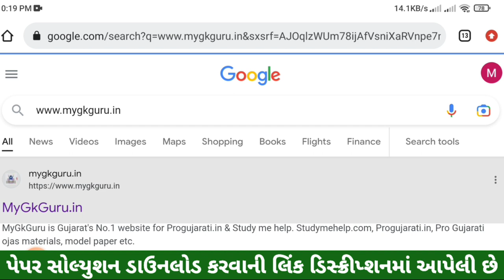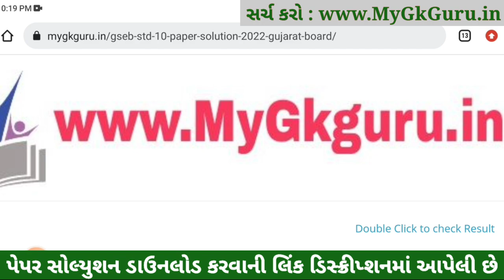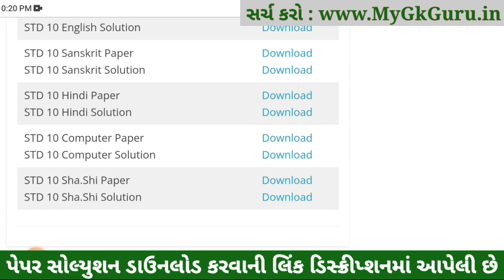STD 10 Computer Paper Solution 2023, STD 10 Computer IMP Question 2023, STD 10 Computer Board Paper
STD 10 Computer Paper Solution 2023 Board Exam, STD 10 Computer Paper Solution 2023 80 Marks, STD 10 Computer Answer Key 2023, std 10 board exam 2023 Computer paper solution, STD 10 Computer IMP Question 2023

STD 10 Computer Paper Solution 2023, STD 10 Computer IMP Question 2023, STD 10 Computer Board Paper 2023, Dhoran 10 Board Exam 2023 Computer Paper Solution, STD 10 Computer IMP Question 2023, STD 10 Board Paper 2023, std 10 Computer blueprint 2023,
Topics covered in this video :
STD 10 Computer Paper Solution 2023 March
Dhoran 10 Computer Paper Solution 2023 80 Marks
STD 10 Computer Board Exam Paper Solution 2023

Other Related Search Queries :
March Board Exam STD 10 Computer Paper Solution 2023
Board Exam Paper Solution 2023 STD 10 Computer
Dhoran 10 Computer Board Exam Paper Solution 2023
STD 10 Computer Board Exam Paper Solution March 2023
STD 10 Computer Paper Solution 2023 March 2023
STD 10 Board Exam Paper Solution 2023
STD 10 Computer Paper Solution March 2023
STD 10 Computer IMP Question 2023 Vibhag A, Vibhag B, Vibhag C and Vibhag D.

Dhoran 10 Computer IMP Question 2023,
STD 10 Computer IMP Question 2023,